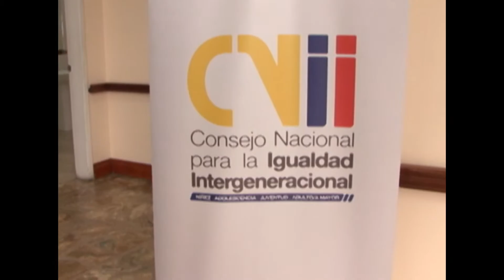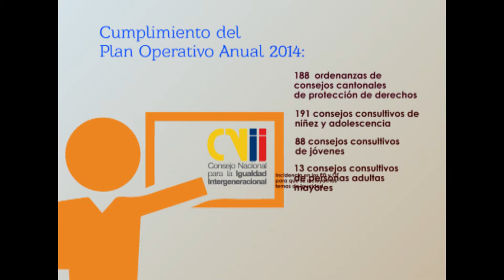Rendición de cuentas CNII-2014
Rendición de cuentas del CNII, gestión 2014. Francisco Carrión, Secretario Técnico presentó el informe institucional.